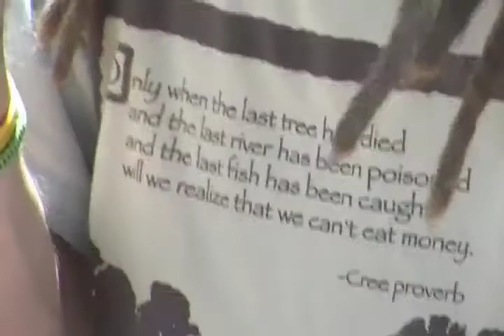MOS (2of 7)Didgeridude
Didgeridude performs at Music of the Spheres...

...a musical event held at the School of Metaphysics World Headquarters in Windyville Missouri, in celebration for the Venus transit on June 5, 2012.  Musicians from across the United States joined their talents at the Peace Dome for a once in a life time astronomical experience.  The next Venus transit occurs on December 11, 2117 and December 8, 2125.

Look for other youtube's in this series.